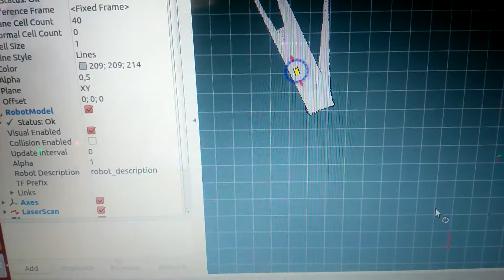Actual vehicle driving with ros-gazebo mapping data.